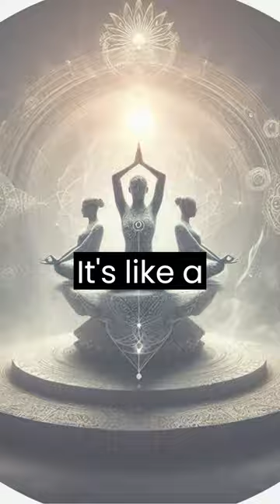Discover 5 Mind-Blowing Facts about Ancient India! | Part-1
Discover 5 mind-blowing facts about ancient India! In this video, we'll explore the rich history and culture of this ancient civilization, from its incredible inventions to its fascinating customs.

Welcome to "Watch 5 Facts" - the ultimate destination for intriguing knowledge! Join us as we explore a wide range of topics and present you with five fascinating facts that will leave you amazed and thirsting for more knowledge. From history to science, nature to technology, our channel is your go-to source for satisfying your curiosity and expanding your mind. Get ready to be captivated by the wonders of the world in just five facts! Let the adventure begin!